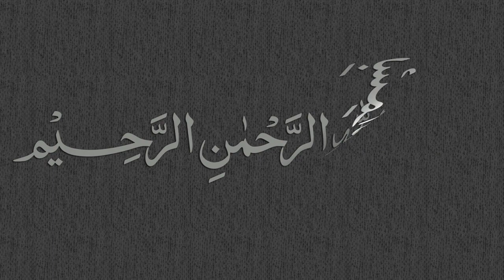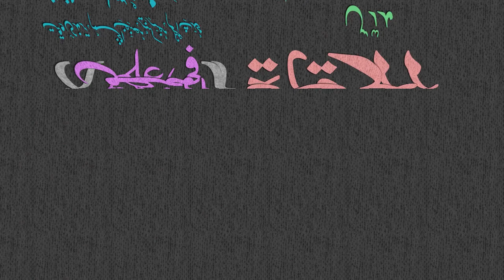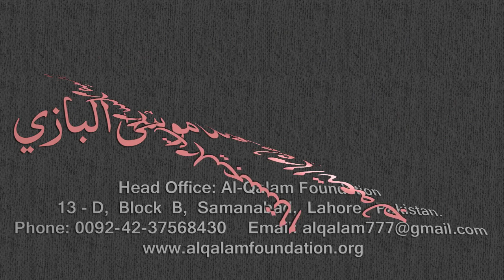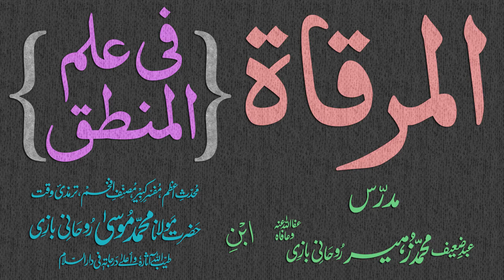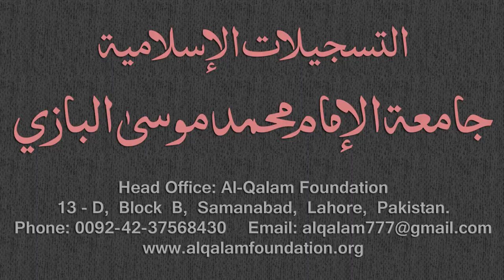Mirqaat Dars - 67 - Page - 033 - Maulana Muhammad Zuhair Albazi - 10/03/2011